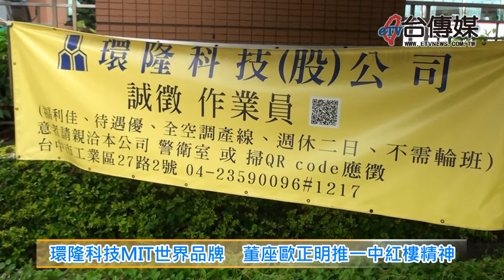《台傳媒新聞》20180420 環隆科技MIT世界品牌 董座歐正明推一中紅樓精神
【記者 陳文旭、蕭又菁、賴奧羲 / 台中報導】
隨著電子網路科技的進步，各種電路板、光電零組件的相關製造產業，已經快要取代傳統產業，成為台灣製造業的主流，成立在1984年2月的環隆科技股份有限公司，目前除了台灣台中工業區的母廠之外，在大陸、美國、日本、歐洲、香港等地，都設有分公司，雖然是一家上市上櫃的科技大廠，環隆科技的董事長歐正明，卻相當親切又幽默風趣，歐正明謙虛的說，環隆科技三十多年來，可以說是跟著台灣科技業一起成長，現在也跨足到大陸設廠，希望為兩岸的科技交流跟發展做出一點貢獻，而且對內對外，歐正明董事長也有他堅持的企業理念。
就是堅持做對的事、用對的人，歐正明董事長帶領環隆科技五千多名員工，漸漸在全球光電零組件市場打出名號，成為國際知名的MIT品牌，出身在台中神岡鄉下，初中高中都就讀台中一中的歐正明，相當感謝母校六年來的教導，帶給他人生最大的啟發，也留下最美好的回憶，他也勉勵學弟妹，要珍惜青春歲月，年輕不要留白，更要懂得學習尊重、感恩跟回饋。
有百年風華校史的台中一中，培養台灣各界菁英，可惜象徵一中精神的紅樓，卻在1970年拆除，最近學校跟校友總會展開行動，希望凝聚校友的力量重建紅樓，曾經擔任台中一中教育基金會董事長、台中市校友會長，目前是校友總會常務理事的歐正明感性的說，學生時代每次經過紅樓，除了看到它的美麗之外，也經常會有一種身為一中人的榮譽感跟責任感，他相當支持紅樓重建，也會具體的貢獻一點心力。
歐正明董事長表示，科技產業日新月異，而且變化的速度很快，環隆科技目前開發出世界最新最好的汽車雷達定位系統，還可以應用在電車、高鐵、輪船上，已經獲得包括日本本田工業的採用，未來也會繼續擴大產能，掌握最新關鍵技術，作為一中子弟積極奮鬥的精神標竿，讓美麗寶島的科技跟經濟持續繁榮發展。